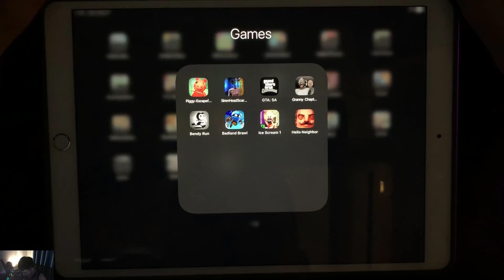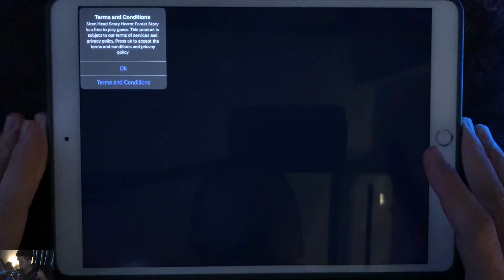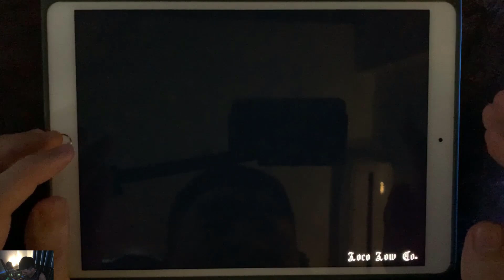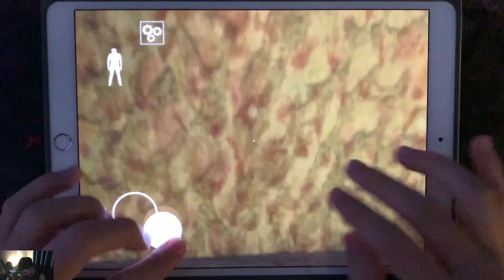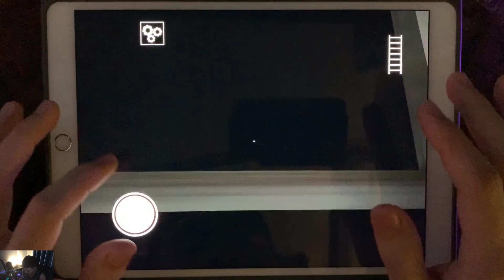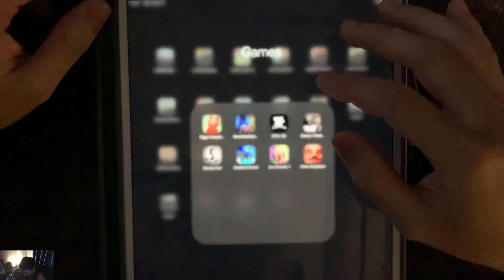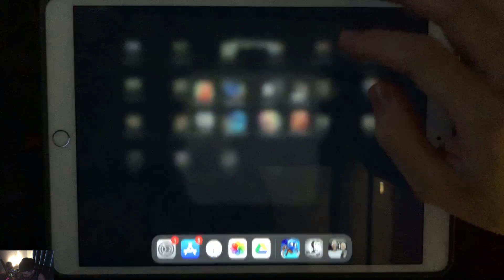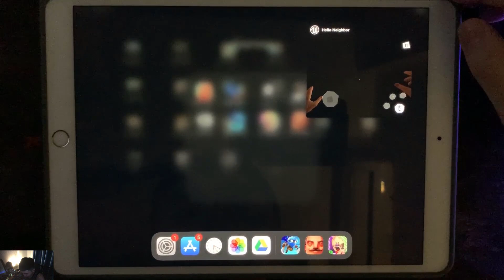Piggy Escape From Pig,Siren Head Scary Horror Forest,BendyRun,BadlandBrawl,Ice Scream,Hello Neighbor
Piggy Escape From Pig,Siren Head Scary Horror Forest,GTA:SA,Granny Chapter Two (Granny 2), BendyRun BadlandBrawl ,Ice Scream,Hello Neighbor (Act 1)